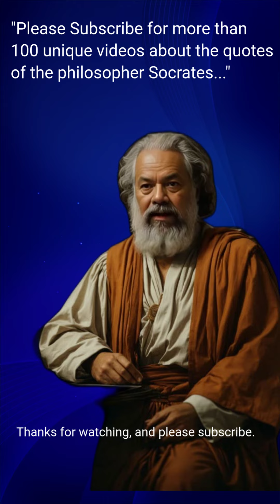Life of Socrates,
This short video details the life of Socrates. Remember that Socrates lived four hundred years before the stoics Seneca and Zeno were born. There were many stoic Philosophers.
Most of the short videos on Socrates highlight one or more of Socrates most famous quotes. This video is part of the Socrates series. You can see them all by clicking on the http address below. Want to see more videos? Here is a listing:

Interested in how I made this video? Here are the tools I used: